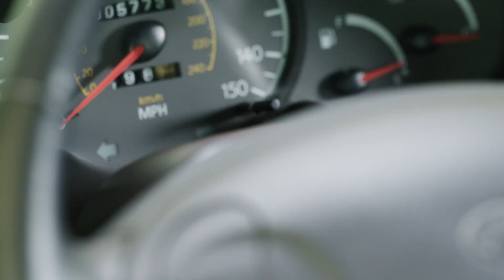1997 Hyundai Tiburon convertible and Aluminum Body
A rare glimpse at the Convertible version of the RD1 Tiburon.

The second RD1 shown in the video was a one off with an Aluminum Body and Body panels, with only some plastic parts painted.

I found this video Thanks to HKC on the Hyundai Aftermarket forum, it was located on this webpage.

I did not create, nor do I own this video.